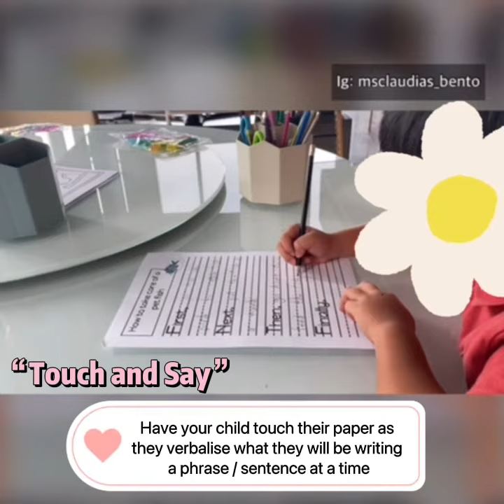“Touch and Say”